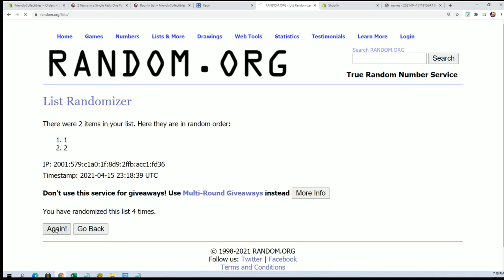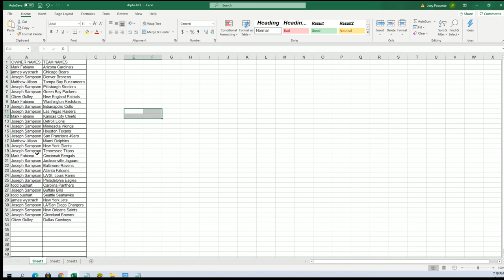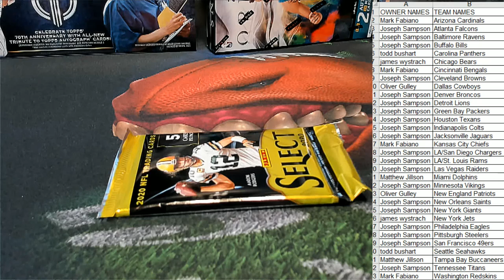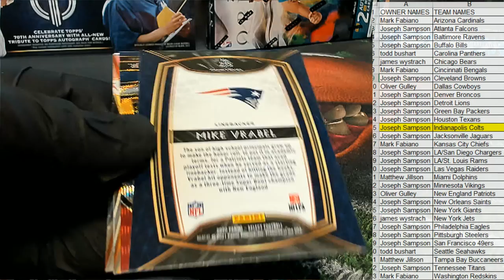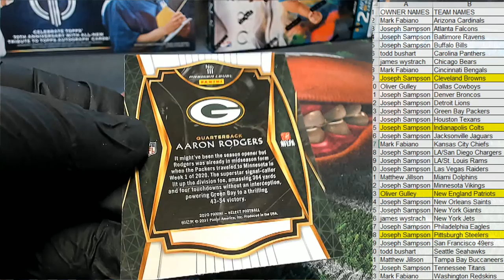2020 Panini Select Football ID 20SELECTFB207